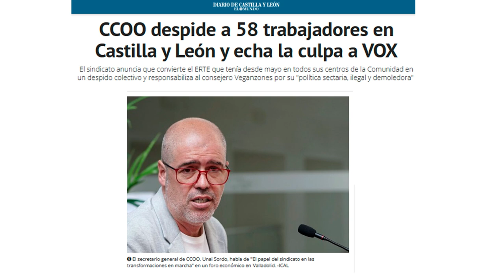Entrevista con Ana Cuartero, coordinadora del sindicato Solidaridad en Madrid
Hoy en el programa de Con España a Vueltas hablaremos de las encuestas sobre las elecciones, también hablaremos de la importancia del voto útil y sobre la campaña electoral.
En nuestra entrevista cultural contaremos con Jesús Ángel Rojo sobre sus exitosos libros de divulgación histórica.
En nuestra entrevista política contaremos con la coordinadora del sindicato Solidaridad en Madrid, Ana Cuartero.